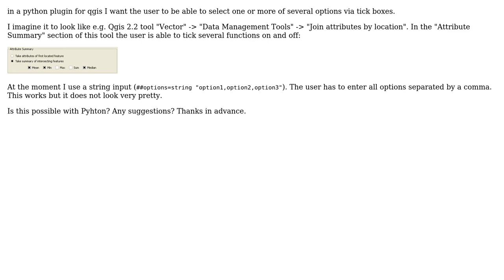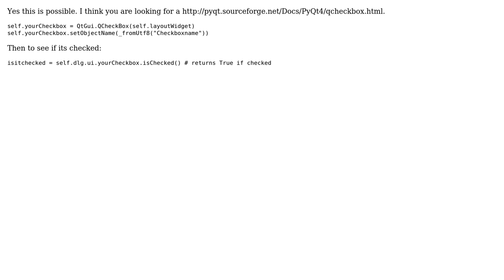GIS: Tick boxes for a qgis plugin written in python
With thanks & praise to God, and with thanks to the many people who have made this project possible! You are responsible for your own actions.